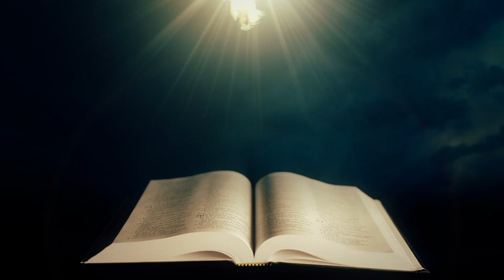Come Holy Spirit - Official Lyric Video - by Fr. Maximilian Mary Dean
Music, Lyrics, Bass, Drums, Guitar, Keyboard, Lead Vocals: Fr. Maximilian
Sax (horn sections): Carter Stephan
Sax (solo): Artem Zhulyev
Backing Vocals: Karin Mozina